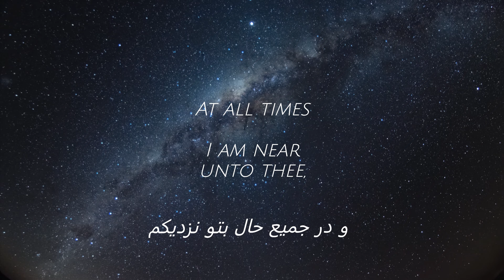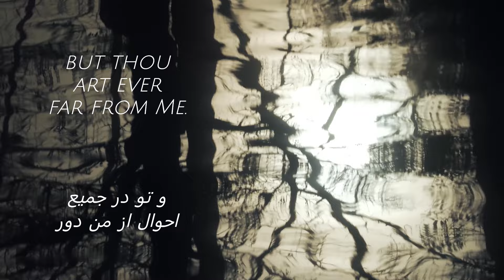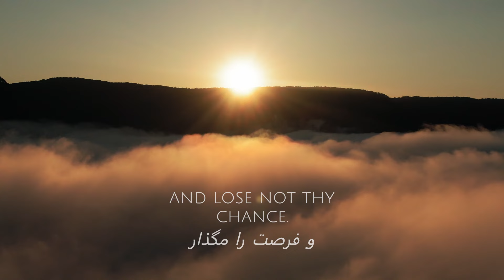O Moving Form of Dust ! - ای خاک متحرّک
Sacred Writings from the Bahá’í Faith. Chanted by Vedad Theophilus.

O Moving Form of Dust !
I desire communion with thee, but thou wouldst put no trust in Me. The sword of thy rebellion hath felled the tree of thy hope. At all times I am near unto thee, but thou art ever far from Me. Imperishable glory I have chosen for thee, yet boundless shame thou hast chosen for thyself. While there is yet time, return, and lose not thy chance.
-Revealed by Bahá’u’lláh, The Hidden Words, Persian, Number 21.

ای خاک متحرّک
من بتو مأنوسم و تو از من مأیوس سیف عصیان شجرهٔ امید تو را بریده و در جمیع حال بتو نزدیکم و تو در جمیع احوال از من دور و من عزّت بیزوال برای تو اختیار نمودم و تو ذلّت بی‌منتهی برای خود پسندیدی آخر تا وقت باقی مانده رجوع کن و فرصت را مگذار